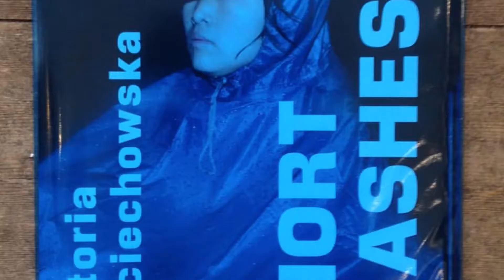DONLON BOOKS - UNITED KINGDOM, LONDON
Donlon Books is an independent bookshop and publisher located at 75 Broadway Market in the diverse creative community of London’s Borough of Hackney.
Since opening their first space in 2008, They have built a strong reputation for stocking an idiosyncratic range of new and rare titles, periodicals and printed matter, with a focus on photography, art, critical theory, LGBT literature, music, fashion, counterculture, erotica, and esoterica. They source their stock from independent publishers, international book fairs, research trips abroad, and often directly from artists, writers, and photographers.

75 Broadway Market,
London E8 4PH, UK

Local Traveller
By Willo’s Worlds